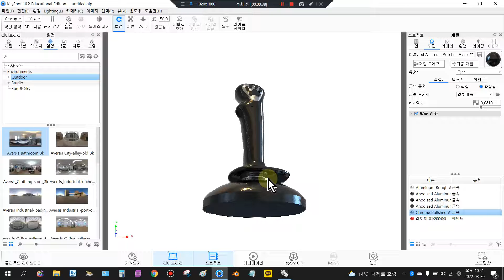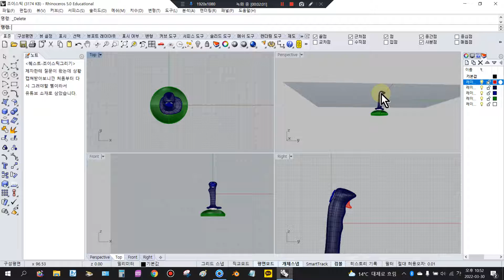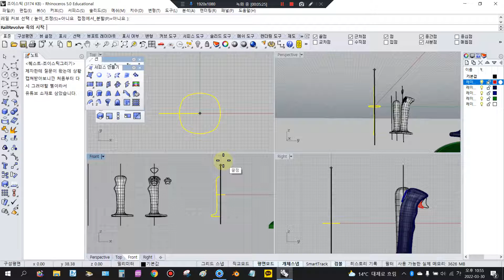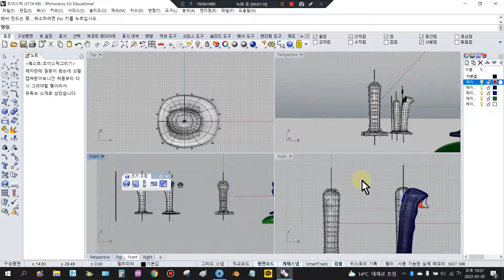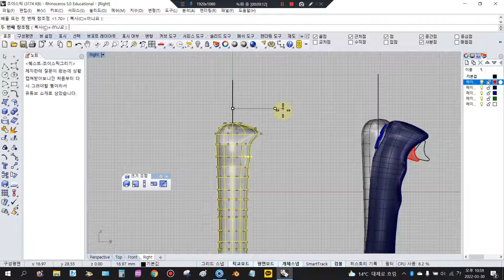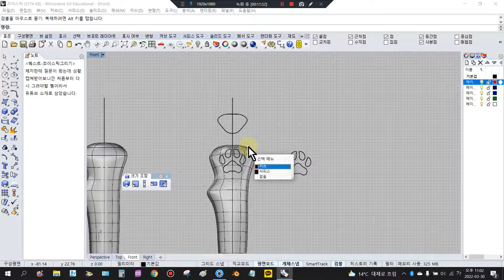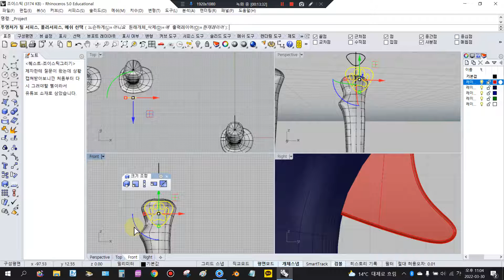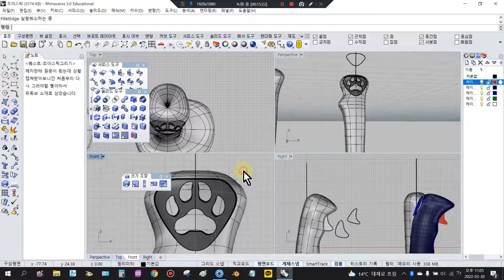[퀘스트] 조이스틱 3d 모델링-라이노-비교적 쉬운 방법 (중급 수준 영상) 한글버전 제품디자인 산업디자인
[퀘스트]조이스틱 3d 모델링-라이노-비교적 쉬운 방법

어떻게 설명할까 고민하다가 몇가지 쥐어짜서 해보니깐 이렇게 하는게 그나마 제일 쉽겠더라구요.

학원제자, 최근 수료했던 분인데 연락이 와서 질문 들어온 김에 영상하나 만들었습니다. "이 선생님은 AS가 됩니다." 학원에서 제가 늘 하던 말이었구요. 약속 꼭 지킵니다.

**3D에서 중요한건 형태분석 후 작업순서 정하는게 먼저입니다.
특히 비대칭인 형태를 다룰 땐, 우선 기본형태 잡고 처음엔 올 대칭으로 시작해서 좌우 대칭인 부분까지 맞추어줍니다. 그리고 나서, 비대칭인 부분 한번 맞추고, 그다음 비대칭인 부분 따로 맞춥니다. 휘어지게 하는 단계는 최대한 마지막에 하는게 좋습니다.